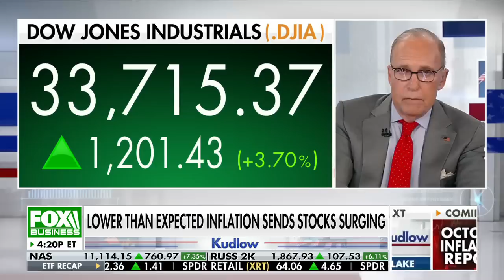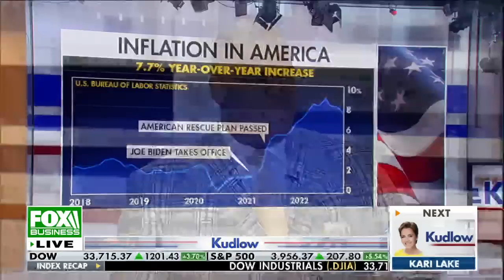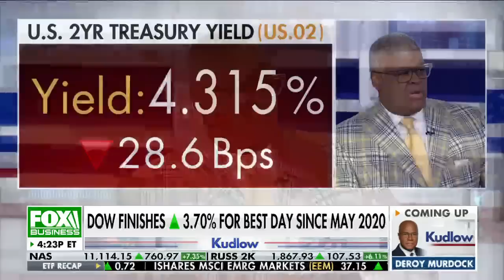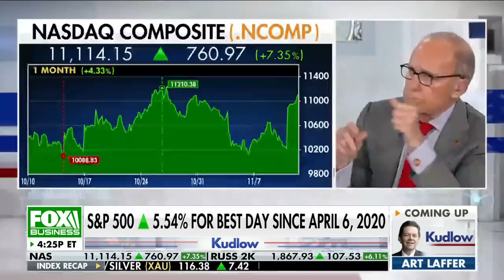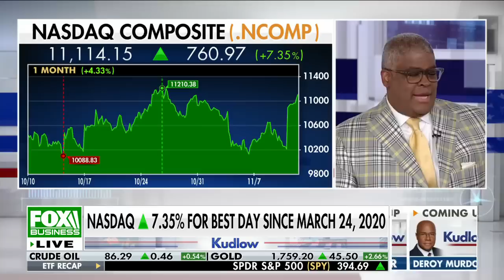Charles Payne: FTX CEO's apology was the 'worst apology in history'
FOX Business host Charles Payne weighs in on the stock market and the US economy after Election Day on 'Kudlow.'